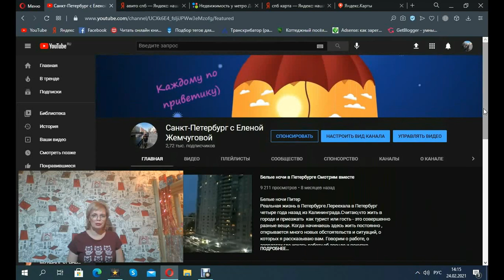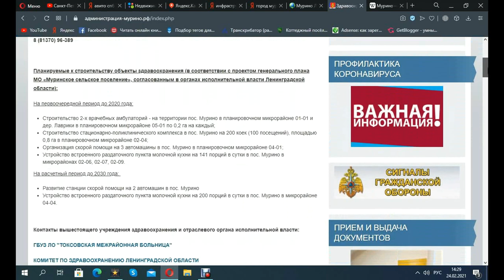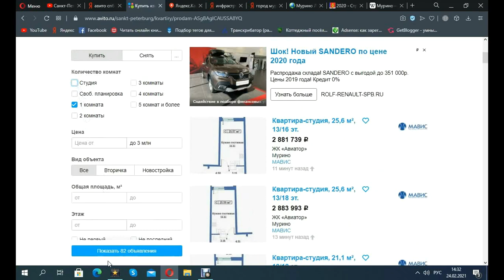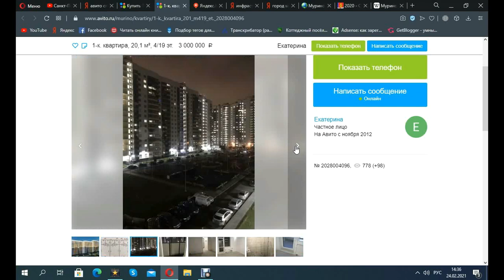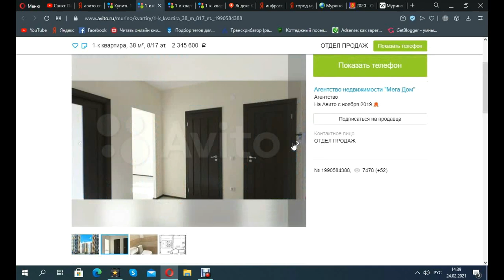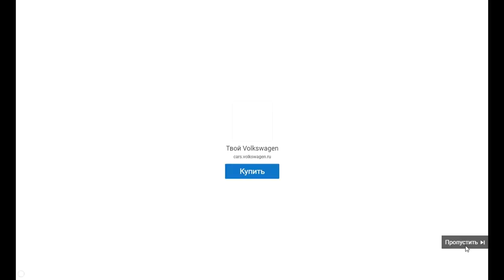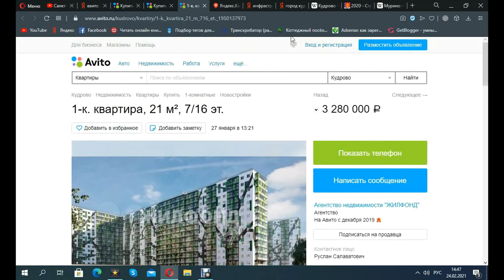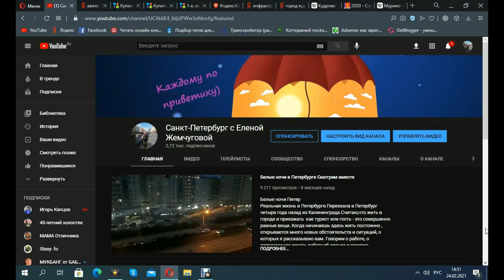Мурино или Кудрово Цены Города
Санкт-Петербург Города в Ленинградской  области Мурино Кудрово Цены выросли!